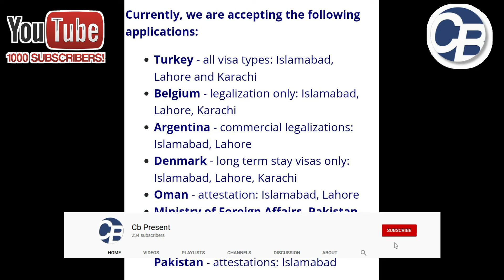Gerry Update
Note: The data (Names or ID or Passport Numbers) that I had entered during form filling or in any other column are all fakes, I had not written anyone's personal date.